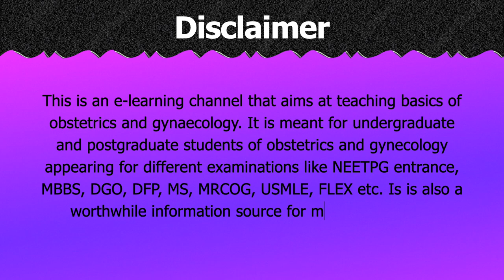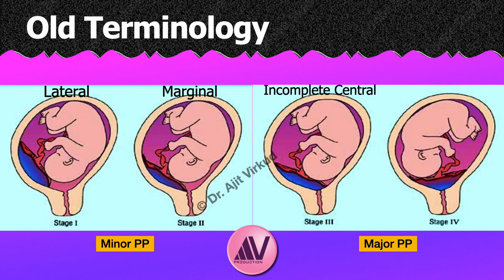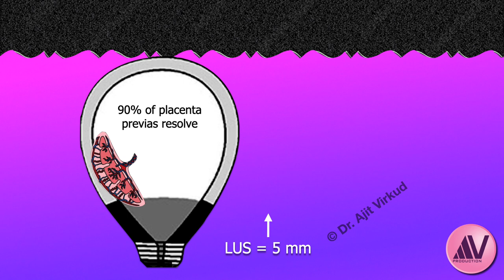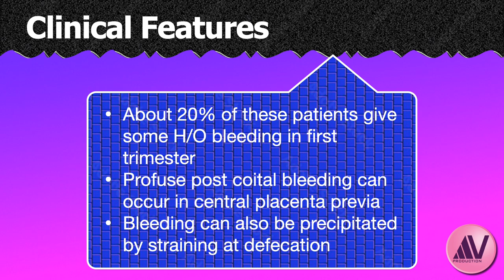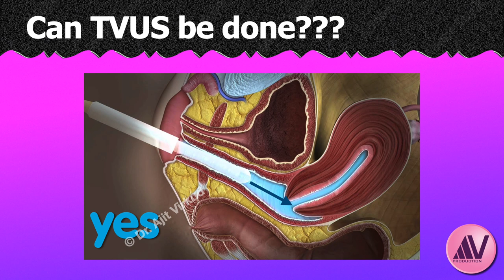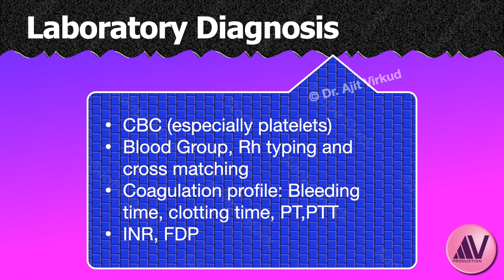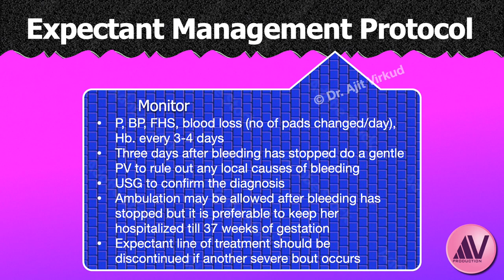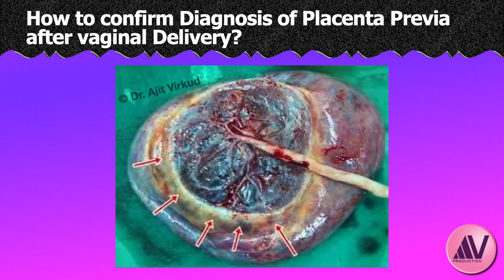Placenta Previa Masterclass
In this HD video, Prof. Ajit Virkud from Mumbai, India will discuss the modern diagnosis and management of placenta previa which is an important cause of antepartum hemorrhage.